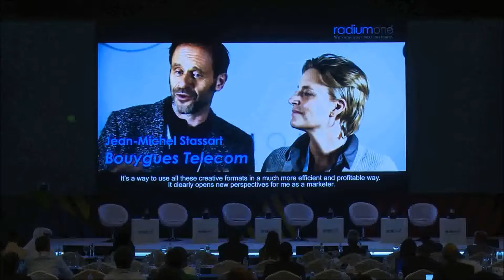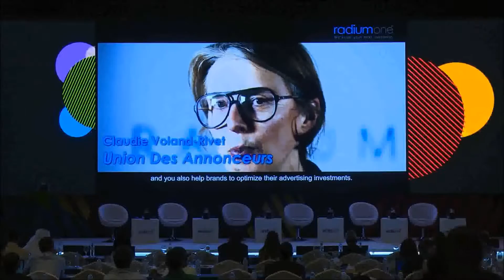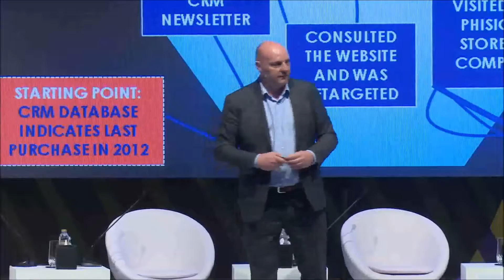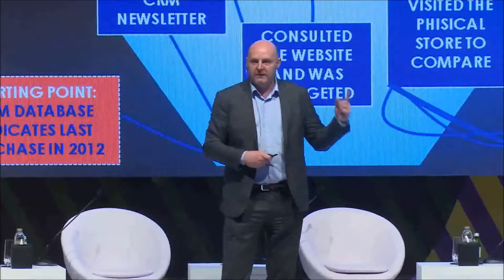Sponsored Announcement by Radium One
ArabNet Digital Summit 2016

by Frédéric Bellier, Managing Director FR & SE-MENA
Radium one